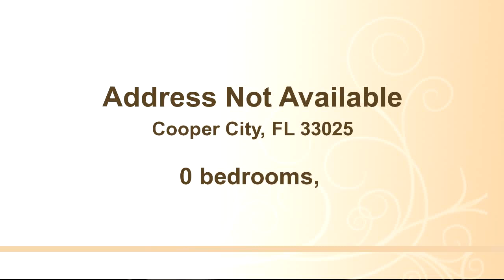Address Not Available, Cooper City, FL 33025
GREAT INVESTMENT OPPORTUNITY WITH LOTS MORE GROWTH POTENTIAL!!! ESTABLISHED FOR OVER 5 YEARS.  OVER $75,000 IN EQUIPMENT & FURNITURE.  DO NOT SPEAK WITH EMPLOYEES OR MEMBERS.  CONFIDENTIALITY AGREEMENT NECESSARY FOR MORE INFORMATION OR APPOINTMENTS. ***CROSSFIT/BOOTCAMP GYM***

Bedrooms: 0
Bathrooms: 0
Square Feet: 0
Price: $149,900

For more information about this property, please contact Jorge Luis Bacallao Jr. at or . You can also text 3864006 to 67299.

09/08/2016 06:30:02 am

Last modified: